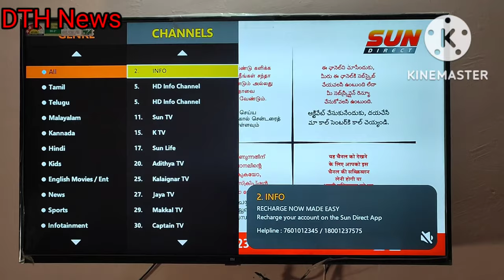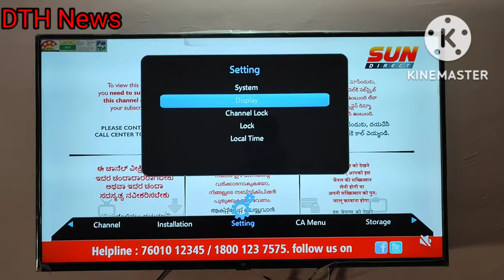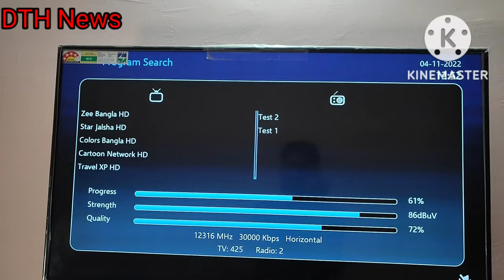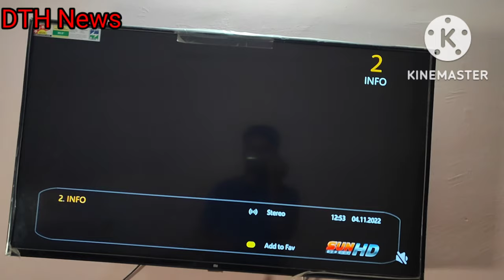Sun direct Set Top Box pe channel pure nahi mila raha hai to kaise theek karen reset kaise karen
hello friends aaj mein apko Sun direct ke set top box ke bare me bataunga ki yadi apke set top box mein pure channel nahi aa rahe hai ya fir channel pure nahi chal rahe hai Signal problem kar raha ya fir error problem aa rahi hai to usko thik kaise karen sath mein apko sun direct ka box Setting nhi karna batayege ki kaise karena hai to video pe ban rhe aur dekhte jae ki kaise karna hai